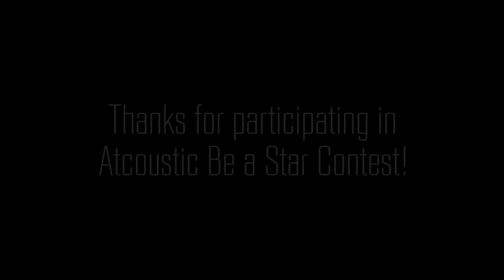CHCECM Be A STAR contest (result in video description)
Thanks to the 28 groups that participated in the CHCECM Be A STAR contest. The voting period has ended and the result is out.

Congratulations to all winners and thanks to everyone who participated and voted. Keep on pursuing your dream no matter what.

Arrangement by Aldrich 蔡友成
Audio & Video produced by Aldrich 蔡友成